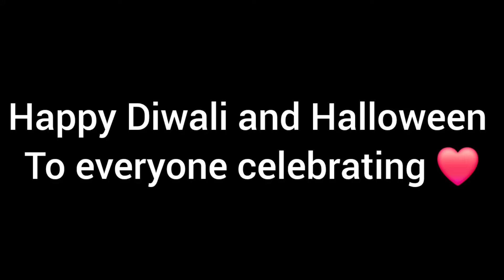Last day in MOUNT AMANZI